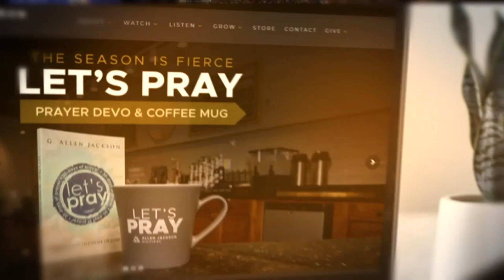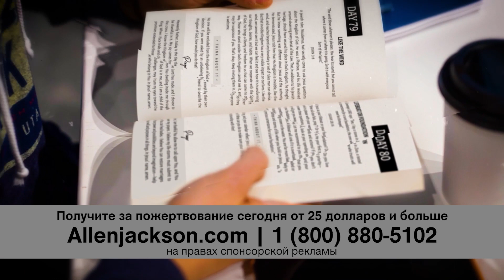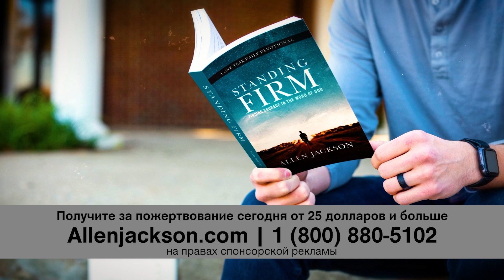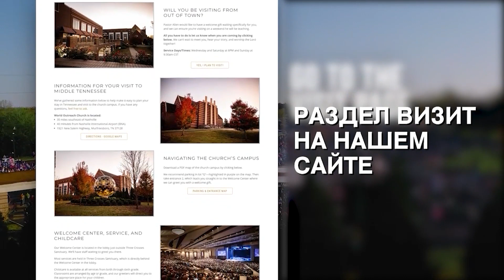ЦАРСТВО БОГА И ЦАРСТВО ТЬМЫ. «Предназначение» (2215)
В этой программе мы будем говорить о двух царствах. Сейчас много событий происходит в нашем мире. Осуществляются определенные операции на международном уровне, есть вопрос с топливными ресурсами. Много разных вещей происходит. Один из вариантов интерпретации развития текущих событий – это понимание, что есть конфликт между двумя царствами. Между царством нашего Господа и царством тьмы.
Они такие же реальные, как реальны страны.
Чем больше мы понимаем это, тем проще нам будет ориентироваться в современном мире. Возьмите Библию, блокнот и ручку и самое главное – откройте ваше сердце.
Царство Божье и царство тьмы – они оба существуют. Они реальны. Они влияют на вашу жизнь. Вы можете не верить, что они как-то влияют на жизнь. Христиане и все люди живут с такой ошибочной мыслью, если они во что-то не верят, значит это никак на них не действует. Если вы не верите в Бога или Дьявола, либо не верите в Царство Божье или царство тьмы, это не является защитой вас от их влияния.
И то, как вы относитесь к этим царствам, определит, какое путешествие сквозь времена вы пройдете, чтобы потом увидеть, что вас ждет в вечности.